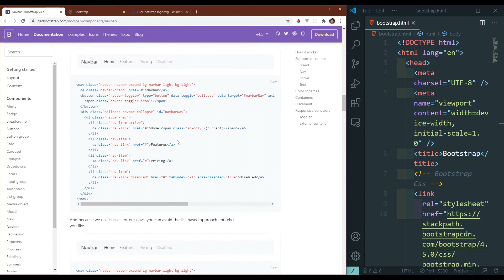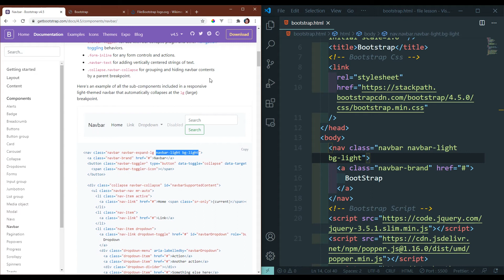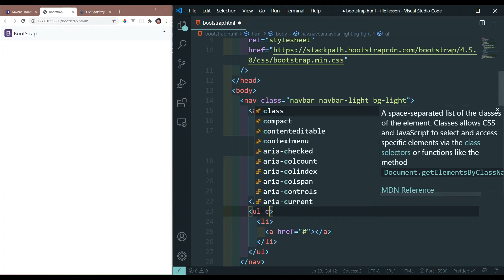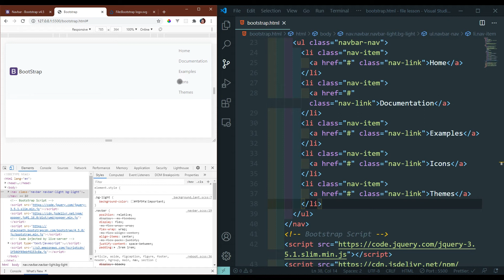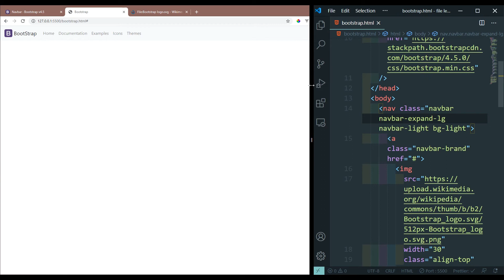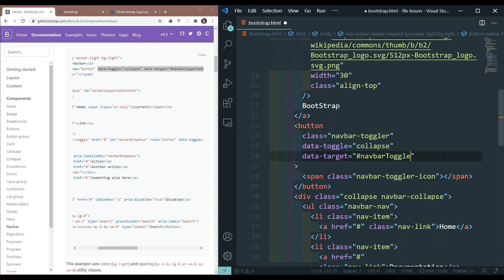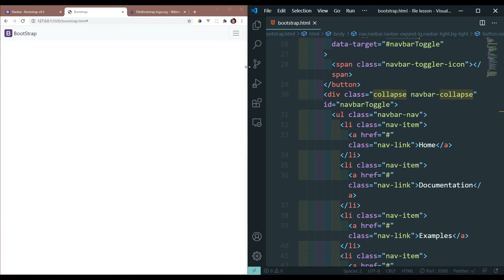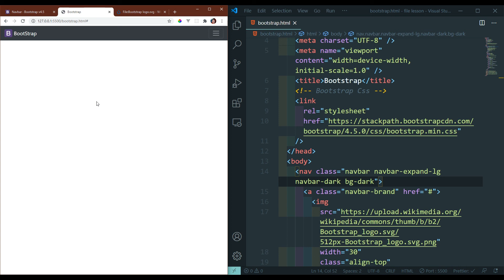Navbar in Bootstrap | MengSreang Channel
👉Navbar នៅក្នុង Bootstrap គឺប្រើសម្រាប់បង្កើតជា Menu Bar និងផ្តល់ភាពស្រស់ស្អាតទៅឲ្យ Menu Bar នោះ។

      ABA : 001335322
      Paygo : 284914